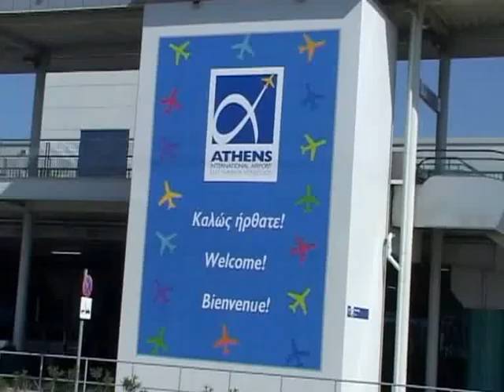National Freediving Record, Spetses 2004